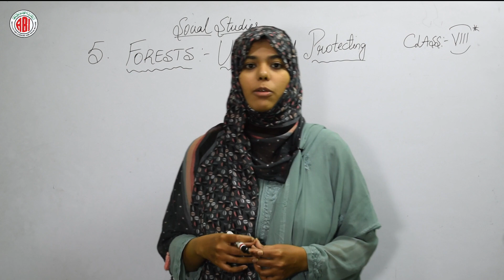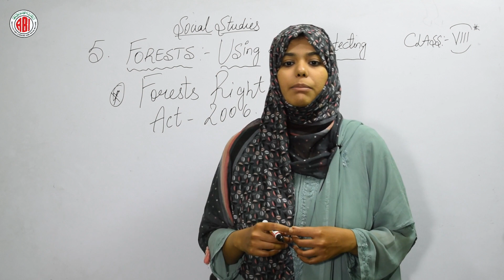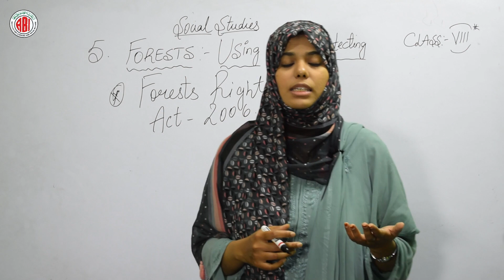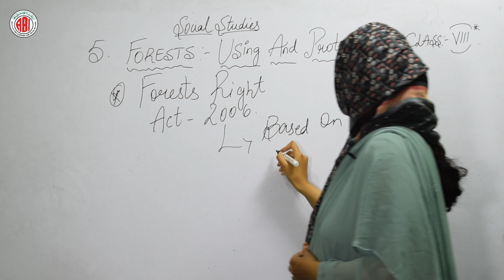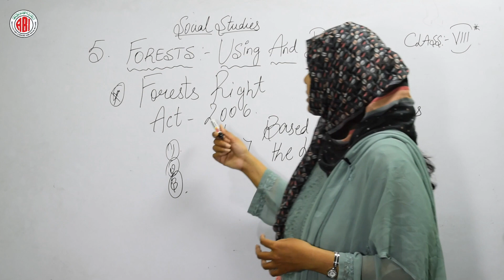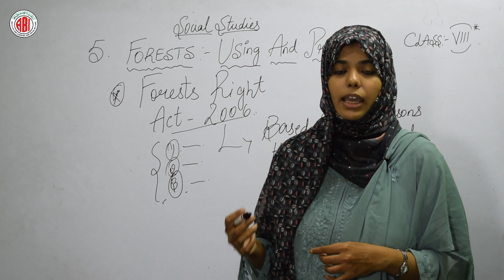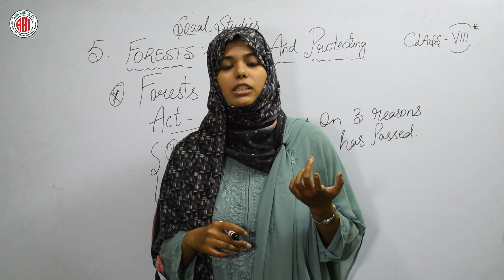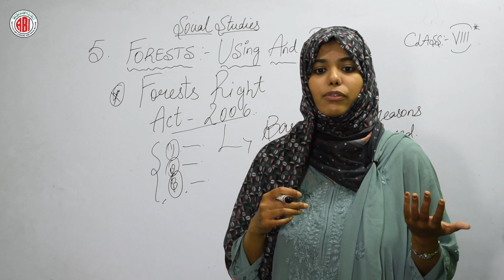8th Class_Social_Chapter 05_Part 06_"Forests using And Protecting"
8th Class_Social_Chapter 05_Part 06_"Forests using And Protecting"